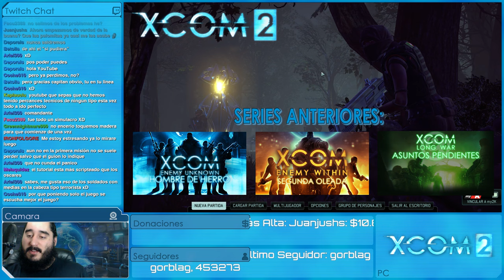XCOM 2: ELECTRIC BOOGALOO [ESPAÑOL] | Episodio 1 - Tutorialandia [Dificultad Comandante - 1440p]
Emitido en directo el Viernes 05 de Febrero de 2016

Gameplay Español de XCOM 2 a 1440p y 60 fps, grabado en livestream y jugado en dificultad comandante en modo hombre de hierro "extraoficialmente" por miedo a perder la partida guardada debido a los bugs que pueblan los juegos de firaxis de salida.